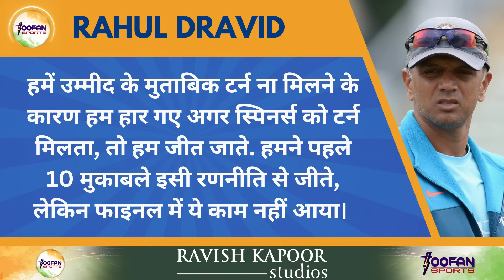Pitch की वजह से हारी थी India World Cup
cricket
sports news
cricket news hindi
steve smith
world cup 2023
world cup
2023 cricket world cup
india vs australia 2023 world cup final
world cup 2023 mcq
ind vs aus world cup 2023
world cup winner 2023